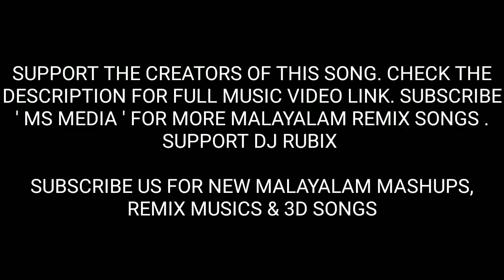Mandarakavile Psytrance Remix | DJ Rubix | MS Media || Mixhound 3D Studio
▶️MIXHOUND 3D STUDIO MUSIC PROMOTION

Guys, This Is Not a 3D Music 🤗. Plugin your Headphones for Better Bass.

If you Like the Remix Please Support the Creators. Thanks to MS Media For The Video. Thank you DJ RUBIX for Creating Such an Awesome Mix.

If you are a Remix Music Producer or Mashup Creator we are ready to Promote your song for free.

Note :

We are not the Owner or Creator of this music. We are just Promoting Their New Remix.

Dj Rubix
MANDARAKAVILE PSYTRANCE REMIX
MS Media
Mixhound 3D Studio
Nadanpattu Remix